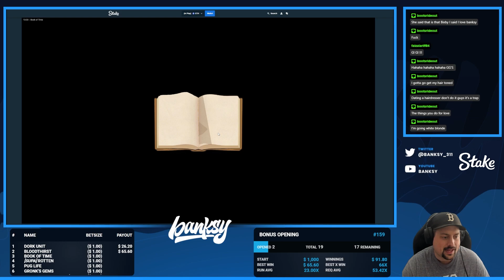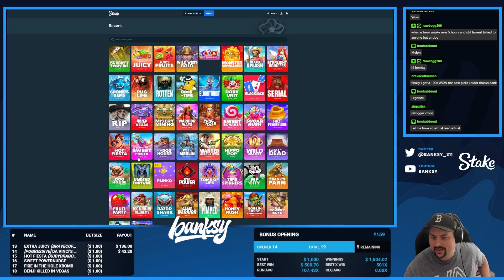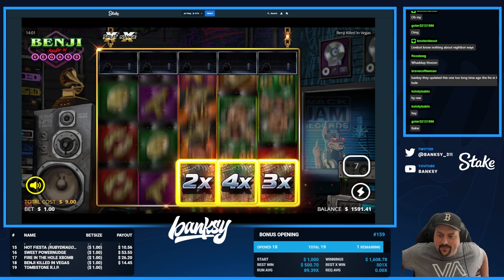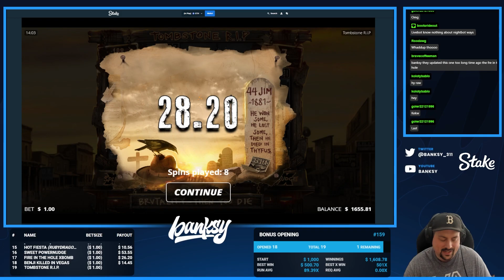GRONK'S GEMS JUICED THE BONUS HUNT!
Today's video is a bonus hunt opening from a recent stream.  Gronk's Gems popped yet again, and brought us to profit land!  Hope you enjoy!